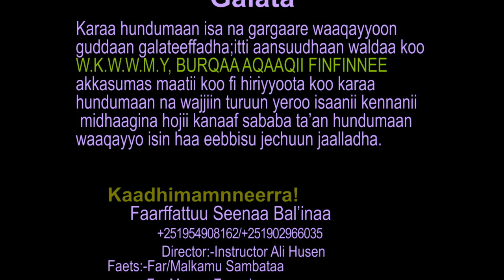KAADHIMAMNEERRA ! Faarfattuu Seenaa Bal'inaa New Afan Oromo Vedio Gospel Song@Agartu media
Waaqayyo Guyyaa Fide